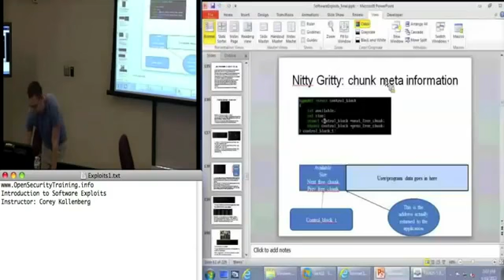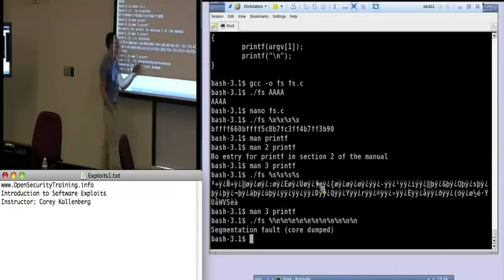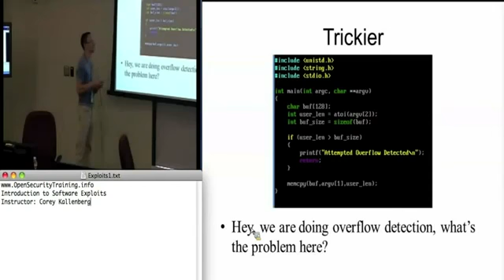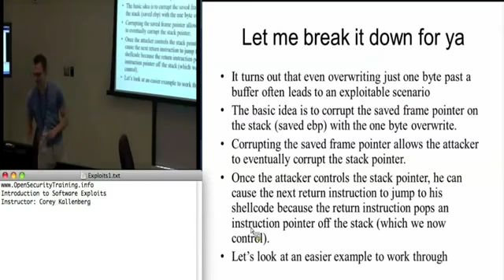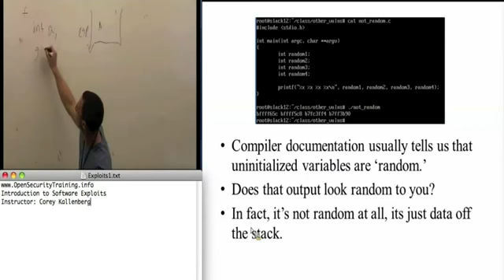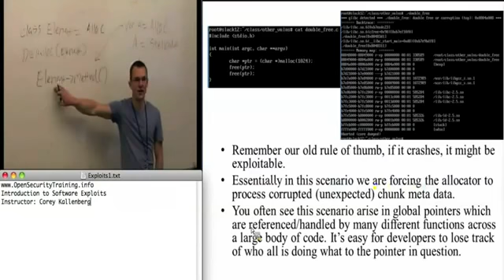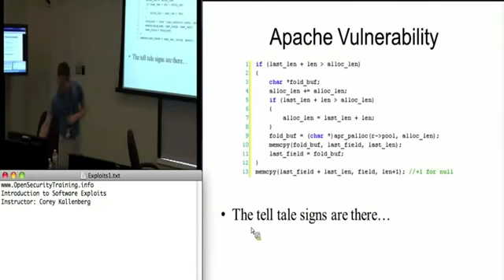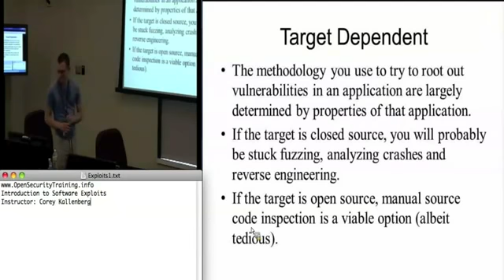OpenSecurityTraining Introduction To Software Exploits (day 2 part 4)